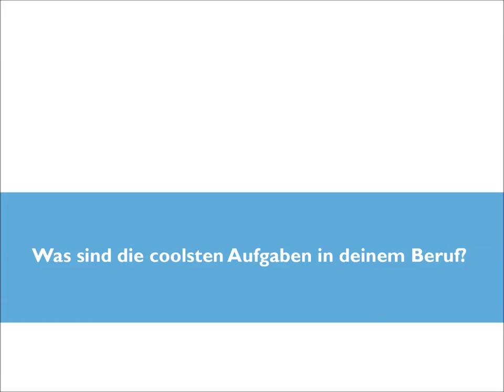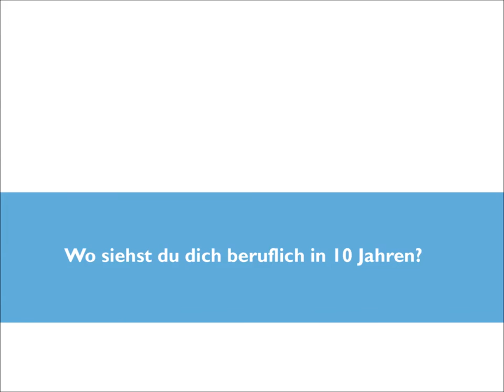uRway2go - Martin (34), Berufsausbildungsassistent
Was ist aus unseren ehemaligen Schülern und Schülerinnen geworden? Wir haben im Rahmen des Projektes "uRway2go" nachgefragt.

Hast du die LBS-Zell am See besucht und möchtest uns deine Story erzählen?